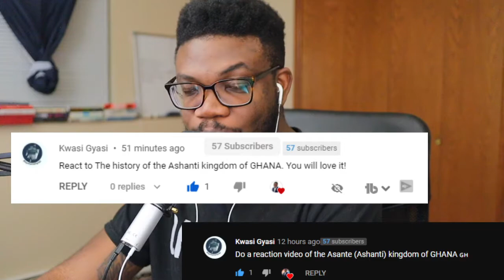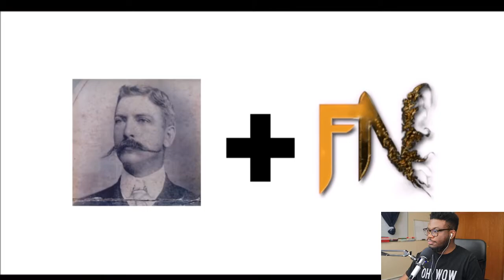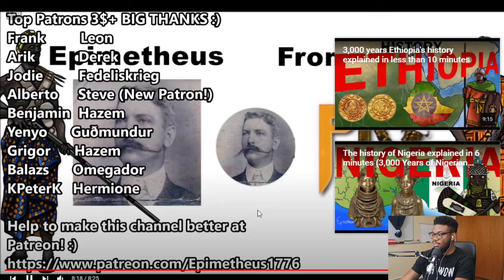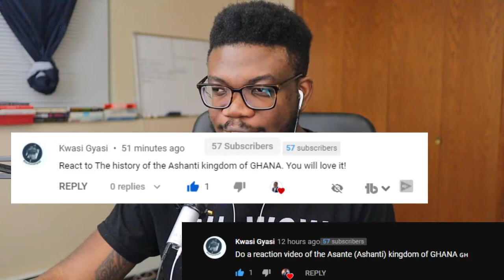"History of the Ashanti Empire (Ghana Africa)" by @EpimetheusHistory | Reaction Video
I must give credit to Kwasi Gyasi for the persistence in requesting this video. As you'll find, this reaction was a little challenging for me because of the format.

But hey, I'm just one dude on the internet trying to learn about the asante ( Ashanti) kingdom of Ghana through a reaction video.

Kamga's the name. Moved from Cameroon to the US in 2018 to join my fiancée (now wife). I speak English and French. I love books, stoicism, and ideas. I'm in the pursuit of meaning in the work that I do, and connection with the world around me. I love writing - I think a lot; writing helps me clear things. I share what I know here in the hopes you'll find it relevant to your life. I'm on a mission to create a world where everyone does work that matters to them and makes them feel a part of the whole.

The Art and Science of Scribbling Ideas (Amazon)

Sign up for free on Robinhood using this link and we both get ONE FREE STOCK
Get 2 FREE stocks when you deposit $100 in your Webull Brokerage Account

CAMERA GEAR :
Attach other canon lenses to your M50

Lenses:
1. Canon EF-M 15-45mm f/3.5-6.3
2. (FAVE) Canon EF-M 22mm f2 STM
3.YONGNUO YN35mm F2 Lens 1:2 AF/MF Wide-Angle Fixed/Prime Auto Focus Lens
4.Canon EF 50mm f/1.8 STM Lens

 AUDIO:
1.TAKSTAR MIC (Affordable and battery has lasted months!)
2.BOYA MIC

Main Tripod:
Short tripod for (when live streaming with Camera):

FAVE BOOKS:
1. The Alchemist by Paulo Coelho
2. The Almanack of Naval Ravikant by Eric Jorgenson
3. Meditations by Marcus Aurelius
4. Zero to One by Peter Thiel
5. The Millionaire Fastlane by MJ Demarco

FAVE AUDIOBOOKS
Get them FREE with an Audible Premium Trial using this
1. Talking to Strangers by Malcolm Gladwell
2. Can't Hurt Me by David Goggins

TOOLS & SERVICES I USE:
2. Keyword research tool for YouTube (TubeBuddy) MASSIVE time-saver
4. Kindle Unlimited Membership Plans (Get Your First Month FREE)
5. Get two months Premium of SkillShare for FREE